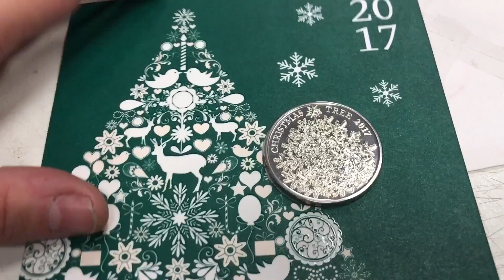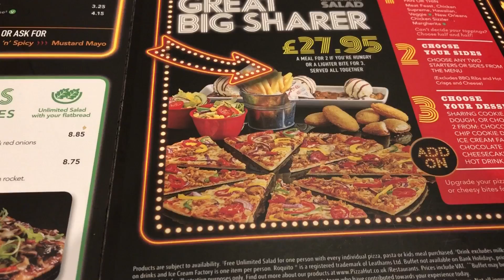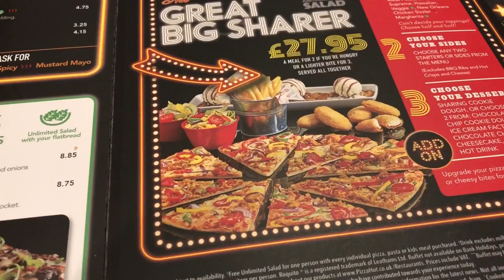Wow Look what someone sent me today